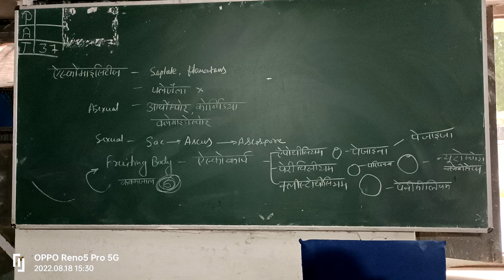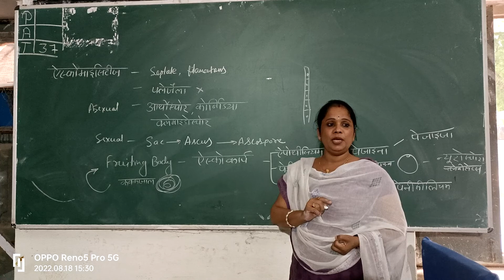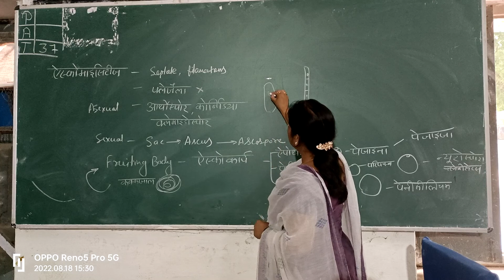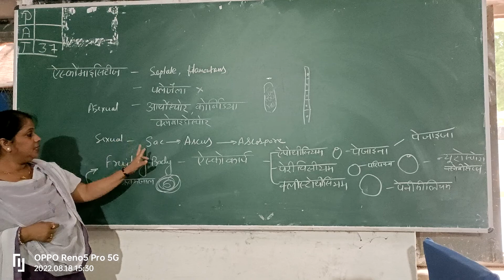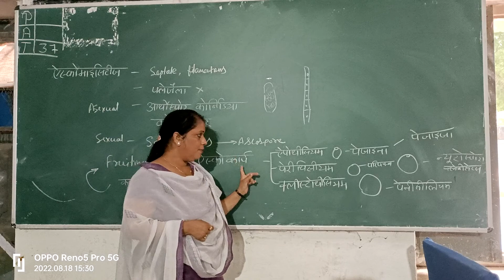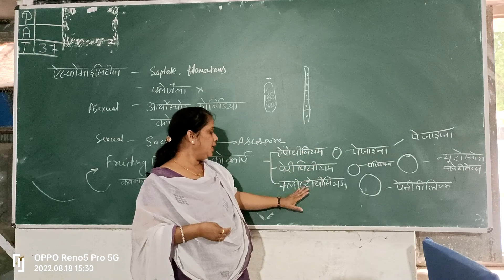कवक -- एस्कोमायसिटीज के लक्षण